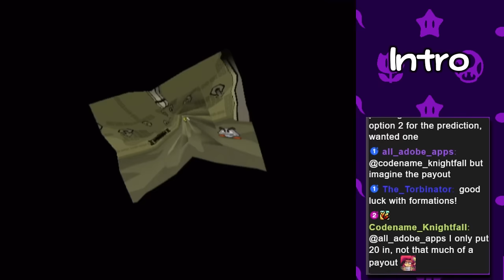I attempted Hero Mode's Pit of 100 Trials...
Paper Mario The Thousand Year Door Hero Mode's Pit of 100 Trials is the hardest challenge Hero Mode has to offer. It's 100 floors of absolute pain with a completely new boss on Floor 100. As someone who takes on ultra-hard Pit challenges, I just HAD to give it a try myself. LOL. Here's the highlights of my run!

Intro 0:00
Pit Attempt 3:04
Closing Thoughts 1:24:07

Hero Mode is a mod created by @Reed_QT that features a new story, updated battle mechanics, new enemies and bosses, remixed music and environments, and more! This takes what makes Paper Mario TTYD great, cranks the difficulty up, and puts a fresh coat of paint on the whole experience!

Support @Reed_QT!

Interested in challenge running Paper Mario or Paper Mario: TTYD? Check out the Paper Mario Challenge Running Wiki